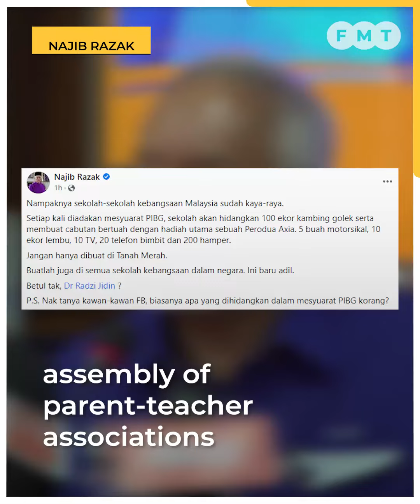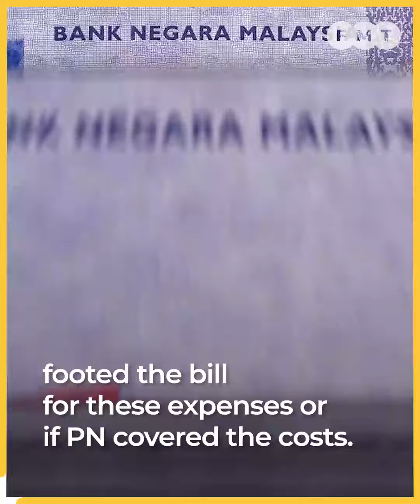After G-Shock denial by Bersatu man, Najib questions Axia giveaway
After Bersatu’s Ikmal Hisham Abdul Aziz denied giving away G-Shock watches at a Perikatan Nasional (PN) event, Najib Razak has now raised questions over the Tanah Merah MP giving away a Perodua Axia at a separate programme.